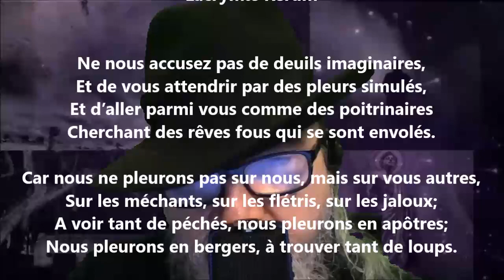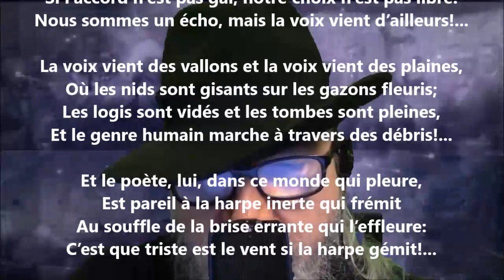Lacrymæ rerum - Georges Rodenbach lu par Yvon Jean